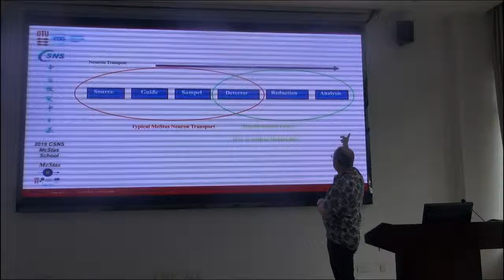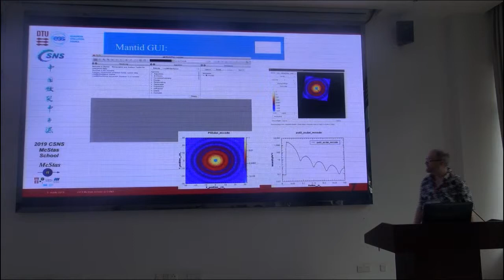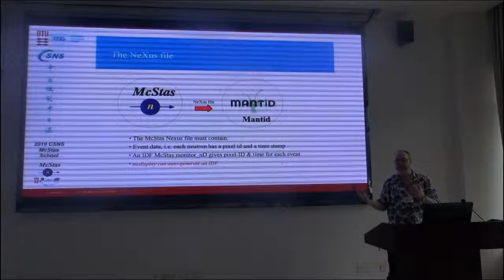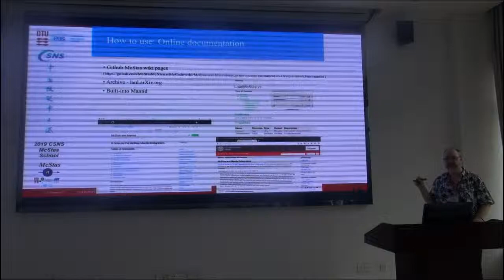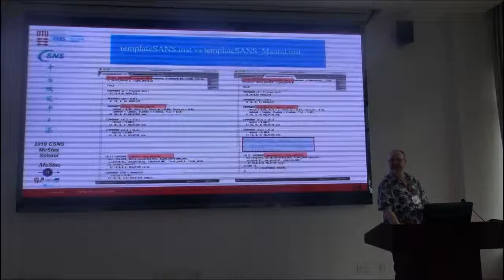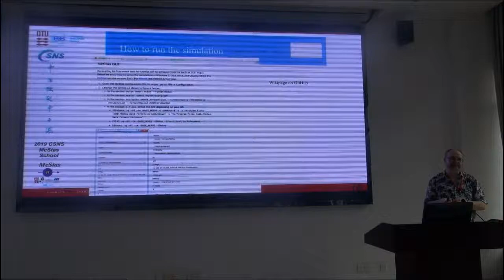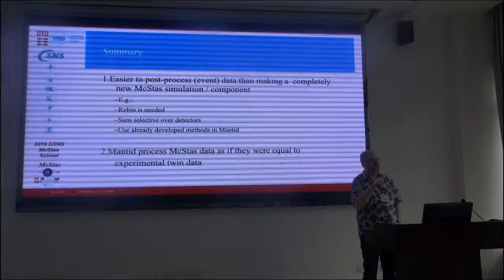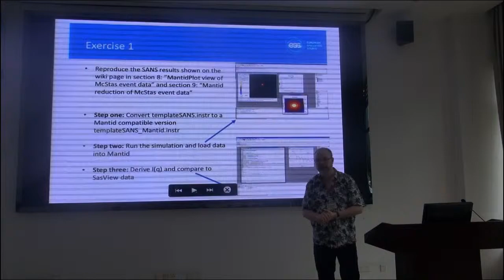CSNS McStas school part 27/28